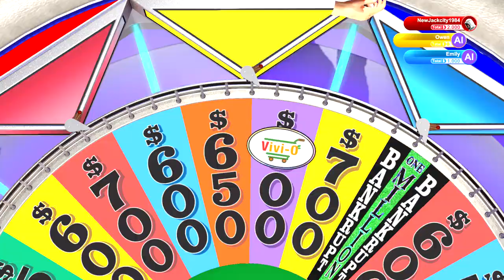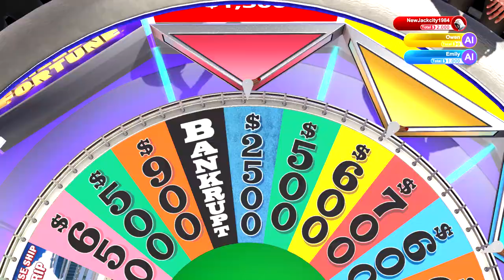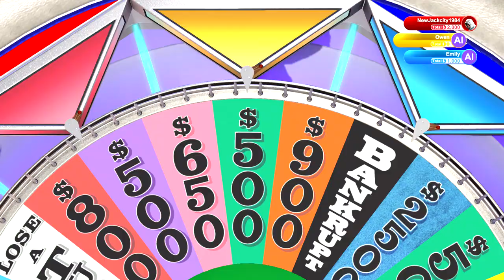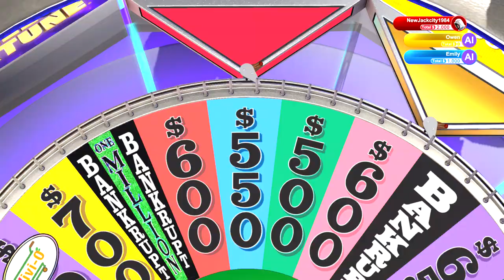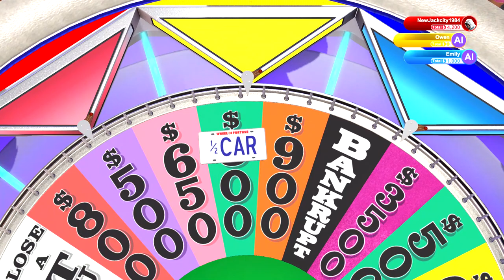Wheel Of Fortune (PS4) August 3 2020